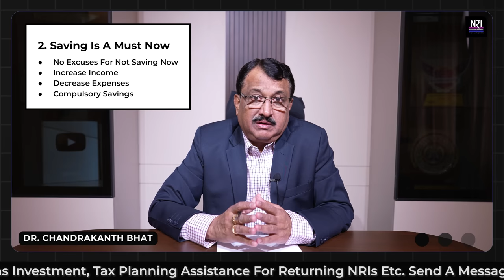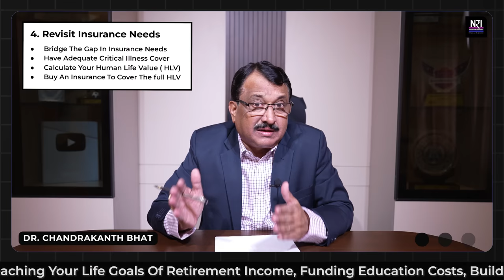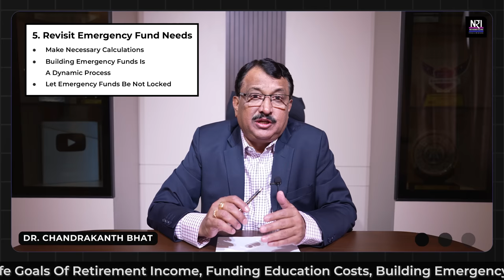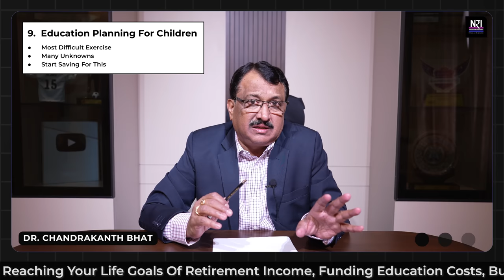10 Points To Focus To Create Financial Success - Age Group 35 To 45